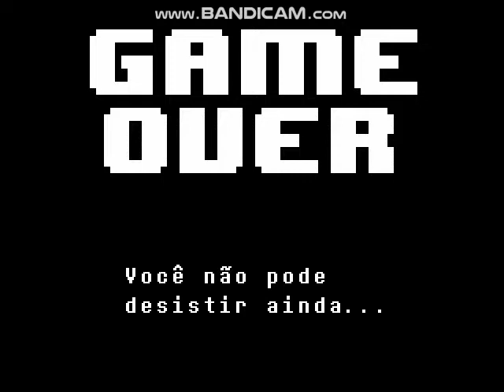UNDERTALERAGE3.mp4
This is the final rage video
   i made this video some time ago, hope you like :D